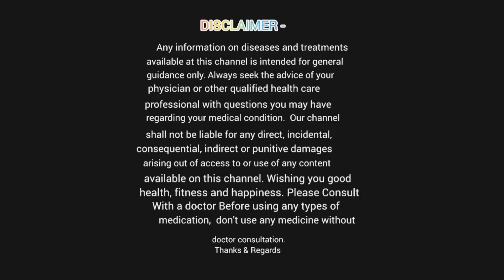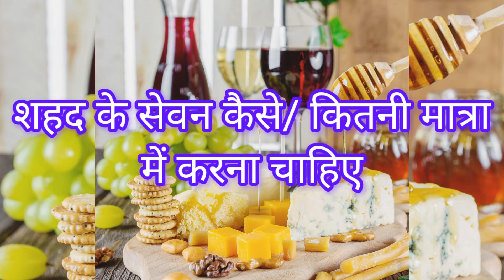shahd ke fayde | Shahd khane ke fayde |शहद के फायदे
shahd ke fayde | Shahd khane ke fayde |शहद के फायदे |amazing health benefits of honey

benefits of raw honey
benefits of eating raw honey
benefits of honey on facehoney kaise khaye
honey benefits hindi
benefits of honey water
honey benefits for skin
honey weight gain tamil
honey benefits malayalam
benefits of honey
benefits of honey on face
benefits of honey with warm water
benefits of honey lemon water in
morning
benefits of honey bee to your body
benefits of honey in tamil
benefits of honey in hindi
benefits of honey water in morning
benefits of honey and garlichoney ke fayde
honey ke fayde for skin
honey ke fayde in hindi
honey ke fayde baba ramdev
honey ke sath kya lagana chahiye
honey ke sath lahsun khane ke fayde
honey ke fayde for health
honey ke sath kya nahi khana chahiye
honey ke sath face pack
honey ke sath kya khana chahiyeshehad shehad
shahad kaise nikale
shahad song
honey ke fayde in hindi for skin
vital honey ke fayde in hindi
honey pine ke fayde in hindi
honey elixir ke fayde in hindi
honey or lahsun ke fayde in hindi
milk me honey ke fayde in hindi
milk aur honey ke fayde in hindi
doodh or honey ke fayde in hindi
dalchini aur honey ke fayde in hindihoney ke fayde in hindi
honey kettle fried chicken
honey ke beriefits
honey ke sath lahsun khane ke
fayde
honey keralahoney weight gain tamil
honey kaise khaye
honey benefits malayalam
benefits of honey hindi
benefits of honey with warm
water
morning
benefits of honey water in
morning
benefits of honey and garlicbenefits of honey on face
benefits of honey and lemonbenefits of honey on face
benefits of honey on eyesbenefits of honey for face
benefits of honey for healthbenefits of honey in tami!
benefits of honey in eyeshoney khane se kya fayda hota
hai
honey khane se kya hota hai
honey khane se weight badhta hai
honey khane se weight loss hota
hai kya
honey khane se sugar badhta hai
kya
honey khane se running mein kya
hota hai
honey khane se kya nuksan hota
hai
honey khane se kya kya fayda hai
honey khane se sugar hota hai
kya
honey khane se fat badhta haiशहद खाने के फायह
शहद को सर्म पानी सें पीने के फायदे
शहद और लहसुन के फायदे
शहद की पहचान कैसे करे
शहद में क्या मिलाकर चेहरे पर लगाएं
शहद से मीठा चांद का टुकड़ा
शहद और दूध के फायदे
शहद और नींबू पानी पीने के फायदे
शहद के फायदे
शहद कैसे निकाले मधुमक्खी के छत्ते सेशहद खाने के फायदे
शहद नीबू गर्म पानी पीने के फायदे
शहद खाने से व्या होता है।
शहद और लहसुन खाने से क्या होता है
शहद शहद
शहद कैसे निकालते हैं।
lasun ani madh khanyache fayde
shad
sahadev movie ravi teja hindi
शहद खाने के फायदे
शहद खाने के फायदे राजीव दीक्षित
शहद खाने के फायदे वीडियो
शहद खाने के फायदे बताएं
honey खाने के फायदेmadhur ras
health care tips
health care tips for girls
health care tips in tamil
health care tips in hindi
health care tips by saint msg
health care tips in kannada
health care tips for students
health care tips malayalam
health care tips in telugu
health care tips odia